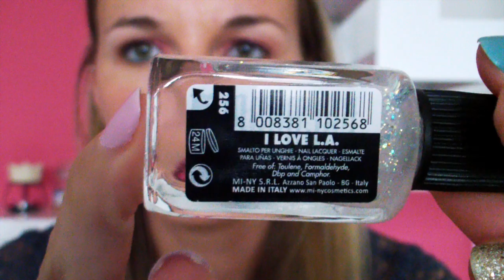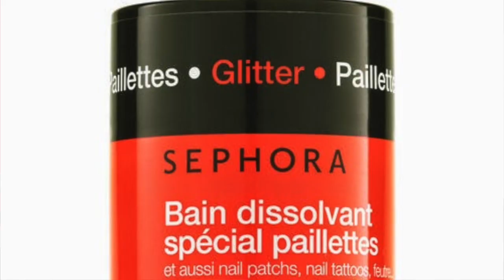I miei smalti mi-ny!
Non sono pagata da alcuna azienda per parlare bene o male di un prodotto.